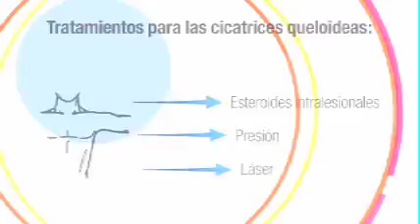Consulta Médica: Tratamiento de cicatrices queloideas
Las cicatrices queloideas, presentan un aspecto rojizo y tumoral, a veces son dolorosas y  son de muy difícil tratamiento.

Si quiere saber por qué  es tan difícil tratarlas y conocer avances en la materia, escuche  a continuación al cirujano plástico George Beyloune.